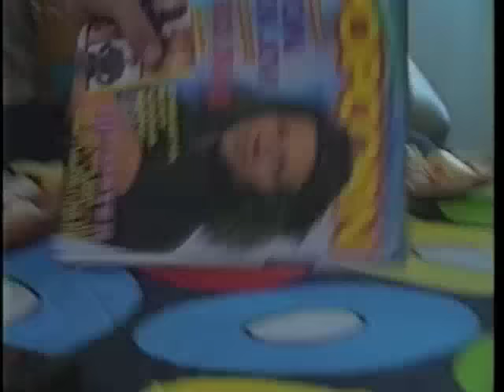Szandi - Kislány, kezeket fel